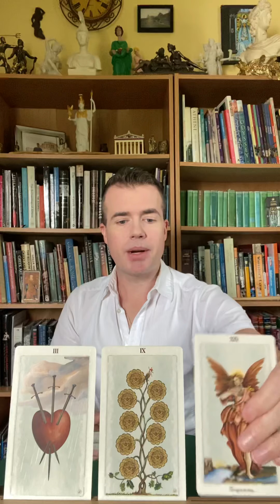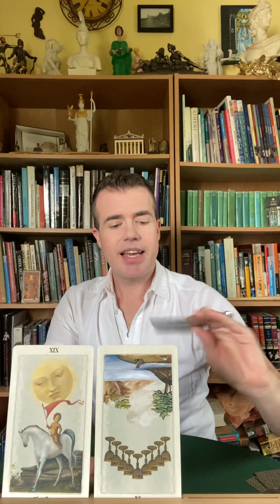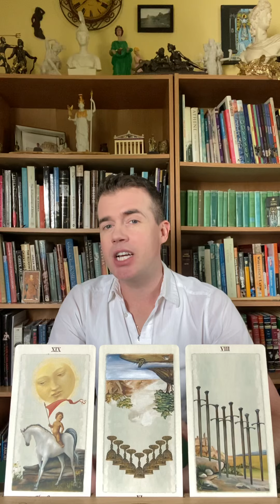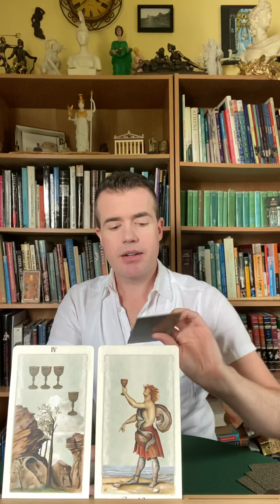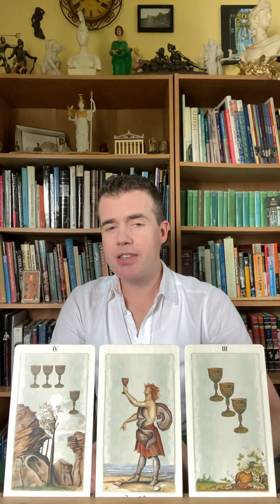Part 1: Elliot Oracle September Tarotscopes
This video is for Aries, Taurus and Gemini.